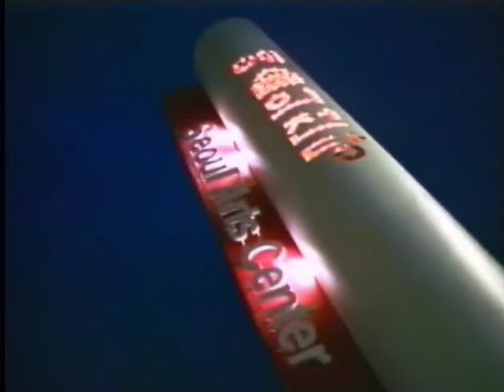국립국악원 공연To see the Moon(meeting mom in half the way)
@The way to meet mom, lived away for a long time, meeting each other in the middle of the road and returning, how many sorry sad tears were shed?